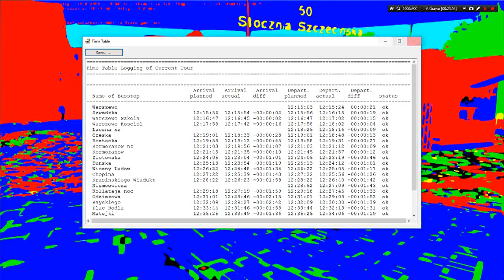[OMSI 2] Linha 050 Millenium BRT MB - By Negreiros + G27